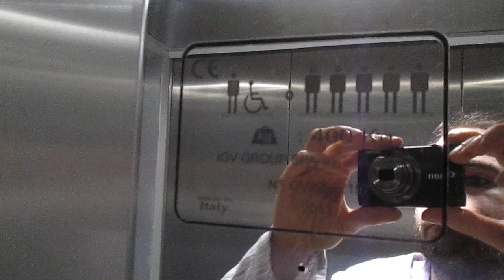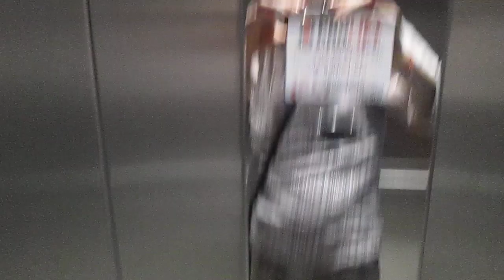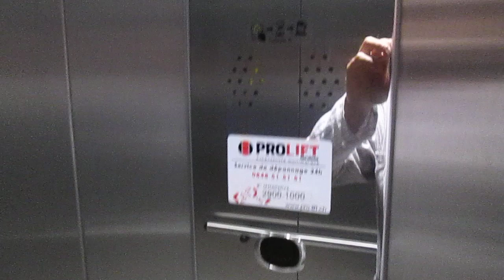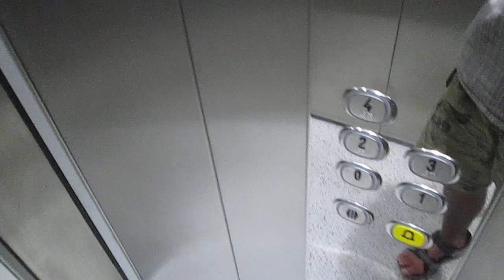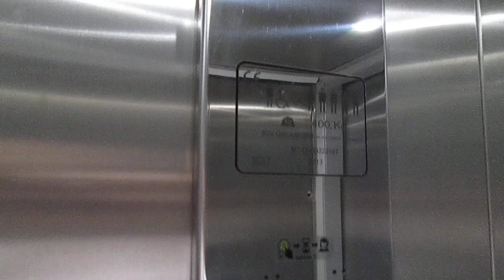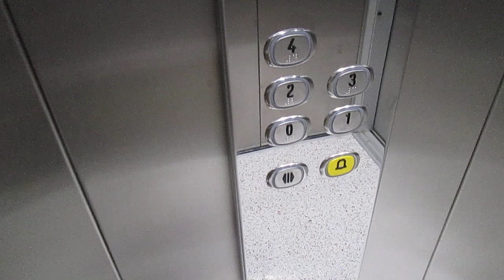Lift IGV @ Rue Joseph-Trouillat 2, Porrentruy Switzerland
2303, Matteo Galli, Luigi De Amicis, Andrea Farinelli e agli altri appassionati di ascensori/I dedicated this video at: my big sister Valeria, Paolo, Alex, Daniele, Gregory, Kevin, apbros, Cavallo oscuro, Giuseppe 2303, Matteo Galli, Luigi De Amicis, Andrea Farinelli and at the others lifts fans

Ecco di seguito le caratteristiche tecniche/Following technical informations:
-Marca/Brand: IGV
-Modello/Model: DomusLift
-Azionamento/Type: MRL, Oleodinamico/MRL, Hydraulic
-Capacità/Capacity: 400 KG / 5 Pers.
-Piani serviti/Floors served: 5(0,1,2,3,4)
-Estetica dei tasti e del display/Fixtures: DMG
-Posizione armadio centralina e quadro di manovra/Position of pump unit and controller cabinet: al pian terreno/at ground floor
-Posizione del pistone/Position of piston: Laterale/Roped
-Velocità/Speed: 0,15 m/s
-Anno/Year: 2013

Questo ascensore funziona a 220V monofase e non a 380V trifase come gli altri ascensori normali/this lift work at 220 V single phase, not at 380V triphase like the normal lifts

Prima di questo non c'era ascensore/before this one, there was no lift